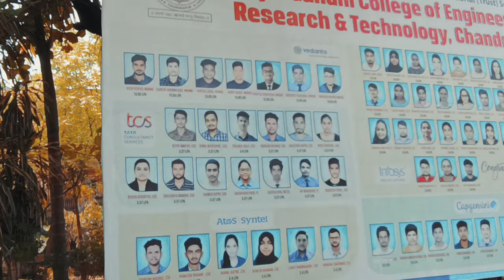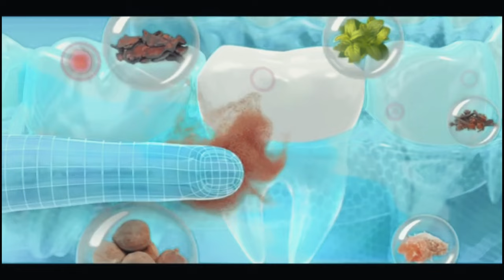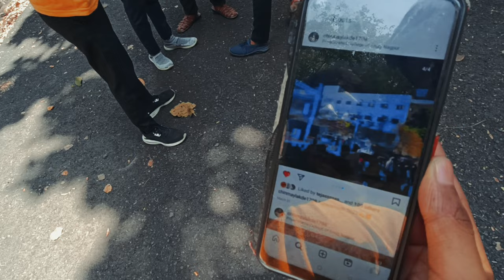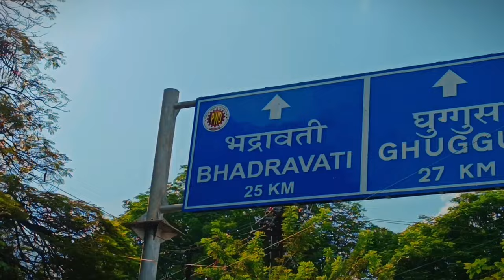A Day of Normal RCERT Student 😂... |3 month bad paise vasool karne aa gaye